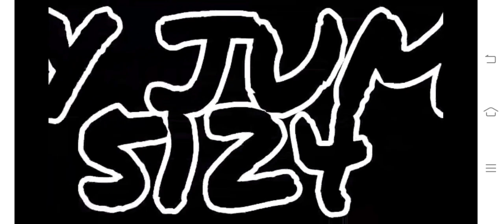how to play as lock (MCVS)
my AR will send a shockwave of network
that can reveal enemy agents through walls floors and etc. for a few seconds. My ultimate move is i can reveal enemy agents to my fellow agents using my AR.
written by LOCK